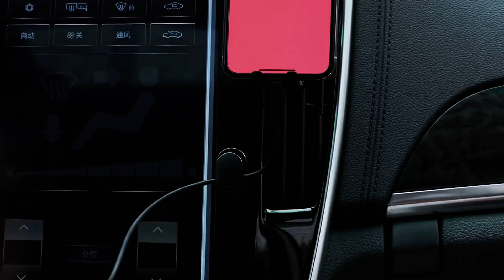Hook For Headphone | Keys | Wall Hanger | Wall Hooks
Baseus 4Pcs Car Clips USB Cable Organizer Storage Car Hook Car Sticker Holder Auto Fastener for Cable Headphone key Wall Hanger

Item Height: 3cm
Item Length: 2cm
Material Type: Plastics
Item Type: Fastener & Clip
Model Name: Baseus Suction Cup Car Clips Wall Hooks Holder Cable Winder
Material: Plastic   ABS
Color: Black*4 Pcs
Feature 1: Car Clips, Car Hooks, Cable Winder, Cable Organizer, Cable Holder
Feature 2: Car Organizer, Car Cable Management, Mouse Wire Holder, Cable Clip
Feature 3: Wire Organizer, Earphone Holder, Organizer Cable, Headphone Cable Clip
Feature 4: Holder For Headphones, Mouse Cable Holder, Cord Holder
Feature 5: Car Tools, Clips Automobile, Car Mat Clips
Feature 6: Can Used For Car Interior Home Kitchen Bedroom etc
Type: Car Plastic Clips, Car Organizer, Car Hook, Clips Car